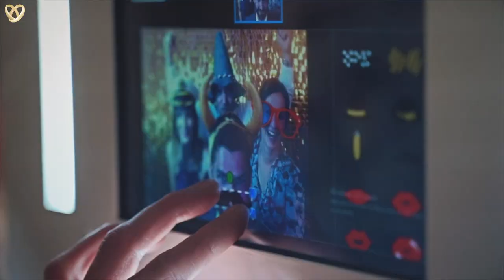Tamada Hochzeit - 🎤 russische Tamada in Erftstadt für Ihre deutsch-russische Hochzeit ❤️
🎤 Alle unsere russische Tamada sprechen fließend auf Deutsch und Russisch.

Moderne Hochzeitsmoderation für Ihre unvergessliche SWADBA. Tamada und Hochzeits-Moderator in Erftstadt für eure deutsch-russische Hochzeit mit russischen DJ - großartige SWADBA! Eine internationale Hochzeit (russisch-deutsch) die modern abläuft, aber auch alte Traditionen beinhaltet.

Was ist eine MODERNE russische Hochzeit mit einem Tamada?

⭐ Individualität.
Das Wichtigste bei der Organisation einer modernen russischen  Hochzeit ist es, die Persönlichkeit des Brautpaares, seine Vorlieben und Hobbys widerzuspiegeln.

⭐ Die Atmosphäre.
Der wichtigste Schritt bei der Schaffung einer modernen Hochzeit - die Wahl des Konzepts, dh die Stimmung, Stil, dass das Paar wollen in der Hochzeit zu atmen. Fröhlich oder sanft, jugendlich oder gemütlich - hinter jedem dieser Worte verbirgt sich eine andere Hochzeit als hinter den anderen.

⭐ Ästhetik.
Dem Äußeren des Festes wird große Bedeutung beigemessen. Bei einer modernen Hochzeit mit einer russischer Tamada  soll alles schön sein - von A bis Z!

⭐ Komfort.
Eine moderne deutsch-russische Hochzeit ist bequem und angenehm für alle organisiert: Gäste, Brautpaar, Hochzeitsprofis. Was ist das sonst für ein Fest?

Also, worauf warten Sie denn noch? Lass uns zusammen eine wunderschöne russische Hochzeit in Deutschland zusammen feier!

Falls sie einen Tamada für Ihre russische Hochzeit in NRW suchen, dann diese nützliche Infos & Tipps werden für Sie unentbehrlich sein: